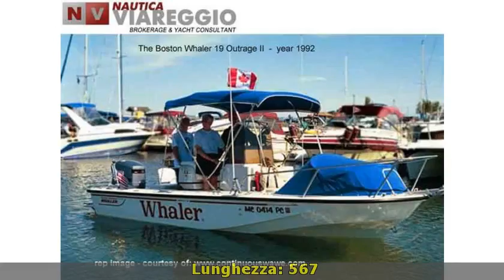BOSTON WHALER 19 OUTRAGE - refit motore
Toscana lucca viareggio boston whaler 19 outrage - refit   motore 1992 19 outrage barche a motore  17 150 hp mercury verado anno 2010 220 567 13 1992 - mt. 5 67 x 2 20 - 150 hp mercury verado del 2010\r\ncon solo 100 ore - la miglior barca x iniziare seriamente\r\nad andare per mare - refitting 2015 presso i\r\nmigliori restauratori di boston whaler in italia - barca\r\nquasi finita - viene consegnata pronta alla boa con\r\npossibilitÃ  di piccole personalizzazioni - originale in\r\ntutto e splendida nel suo color beige originale desert tan\r\n- estratto r.i.d. di cancellazione con...
  idAnnuncio: